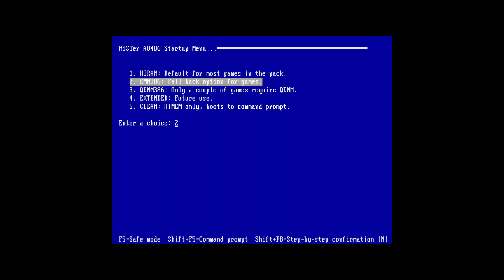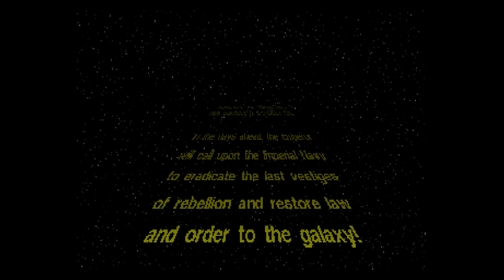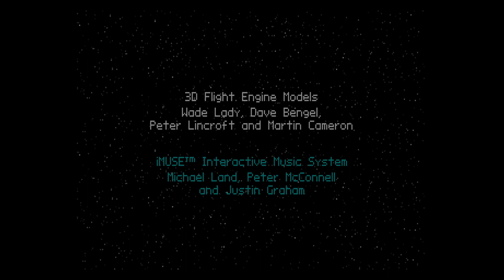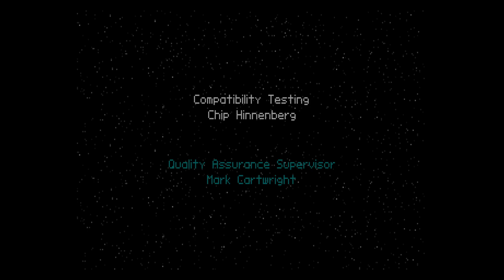MiSTer FPGA - Star Wars: TIE Fighter [Disk Version MT-32 VGA] / DOS PC-486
The two best upgrades in this follow-up to X-wing are "speed match" (Enter) and time dilation (Alt+T).  These are immensely useful QOL additions!  Difficulty also has better balance with a steady increase along the missions to help learn the basics.  Avoid the CD-ROM version on MiSTer! (see notes below) Music quality has been steadily downgraded in the series since the original disk release of X-Wing, which you can listen to in my previous video Looking to get into MiSTer FPGA?

Unfortunately they had some missteps in the DOS CD-ROM release, much like with X-Wing.  This time it's much worse though, making the game mostly unplayable in the current 486 core.  For some reason they programmed the CD version to read every single joystick axis available and apply it to the mouse cursor control in menus and concourse navigation.  This makes it near-impossible to use unless you only have a joystick with a single X/Y axis, as the throttle and twist function on sticks will make the mouse move on its own continuously and even if you use a mouse will be constantly battling against this.  There is a possibility of this being remedied by the core getting additional joystick options that don't force two joysticks when enabled/available.  DOSBox has similar issues and requires the ini setting "timed=false" for joysticks to alleviate it, but there is no equivalent option on MiSTer currently.  For this reason, if you want to play the game I suggest sticking with the original disk release for now.

This enables full granularity across the entire range of the throttle.  It saves the calibration to a file, so you don't need to do that each time you run it unless you switch joysticks.  Just run it before loading the game & you can easily make a batch file to run this and the game together.

This game uses iMUSE- a dynamic and emotive MIDI music system by Michael Land & Peter McConnell first used in Monkey Island 2 that smoothly-blends passages together.

The MT-32 music soundtrack is presented in this video via the excellent mt32-pi project by Dale Whinham

The AO486 core was brought to MiSTer by Sorg & considerably upgraded/improved by FPGAzumSpass, whom also brought us the PlayStation, GBA, Lynx and WonderSwan cores, along with enhancements to the Gameboy and NES cores.

AO486 core 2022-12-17  -  Star Wars: TIE Fighter  (Original Disk Version)

AO486 Settings: EMM386 // CPU: 90mhz // L1: On // L2: On  //  Frequency: Variable (70hz)

MT32-pi- Munt ROM: v2 (New)

Hardware- Joystick Type: 4 Buttons  //  Joystick Mode: 2 Sticks  //  Joystick 1: Enabled

Filter Hori: Gaussian Sharp 85  //  Filter Vert: Same as Hori

Gamma: Off

Played using a Logitech 3D Pro flight stick and USB keyboard w/ 1000hz USB polling.

Settings: Integer Scaled to 1080p  //  HDMI to Datapath e1s capture card

|:=-Timestamps-=:|
00:00 - Boot / Configuration
00:40 - Intro / Title / Mission Briefing
06:52 - Mission 1 (TIE)
14:48 - Mission 2 (TIE)
26:47 - Short Replay
29:15 - Mission 3 (Bomber)
37:59 - Mission 4 (Bomber)
51:06 - Mission 5 (Gunboat - Tried & failed to get captured..)
56:19 - Tech Room

= CONTRIBUTE =

= INFORM =

= BUILD =

I have personally ordered all my parts and have been 100% satisfied with the quality and service there.